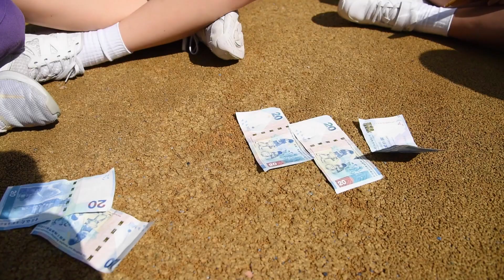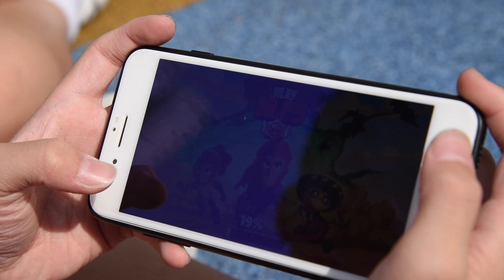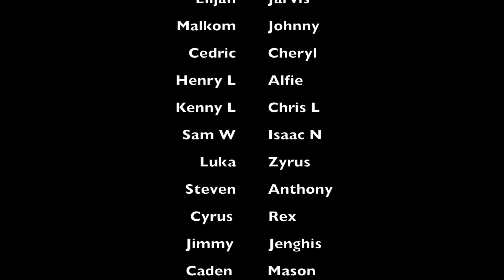CHRSTMAS MOVIE in BCWKPS (Mobile phones vs Health) 1080HD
This is the 1080HD version of our Christmas movie. it is is just clearer and intended to be.

It is the same movie released but clearer